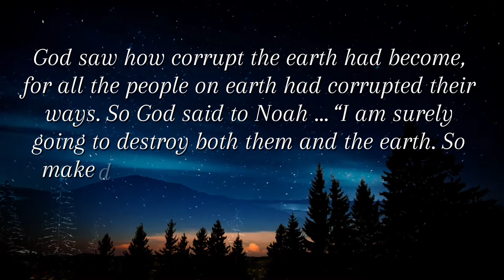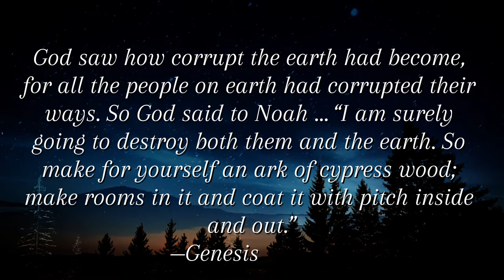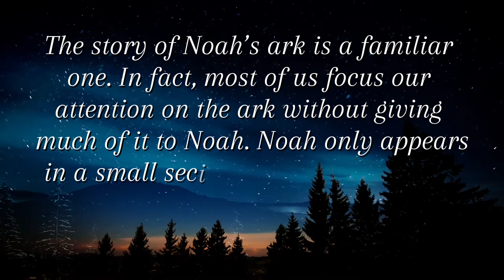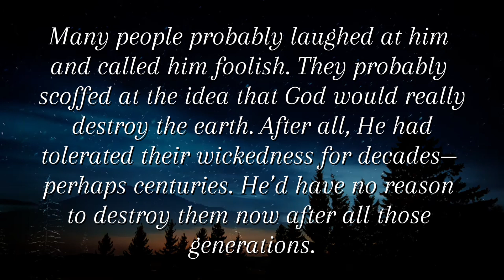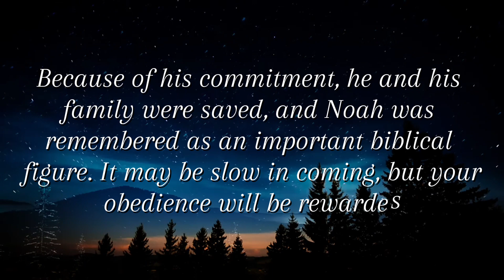Devotional Video (March 3) | Daily Devotion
God saw how corrupt the earth had become, for all the people on earth had corrupted their ways. So God said to Noah ... “I am surely going to destroy both them and the earth. So make for yourself an ark of cypress wood; make rooms in it and coat it with pitch inside and out.”